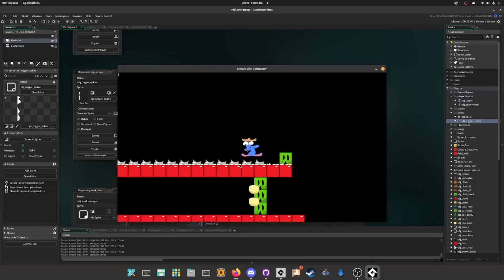vigilante mirage funny level teehee